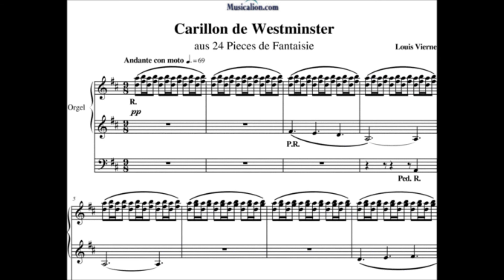Carillon de Westminster de Louis Vierne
Interpretación realizada en la Basílica de San Francisco de la Ciudad de Mendoza.
Organista: Cristian Canaviri